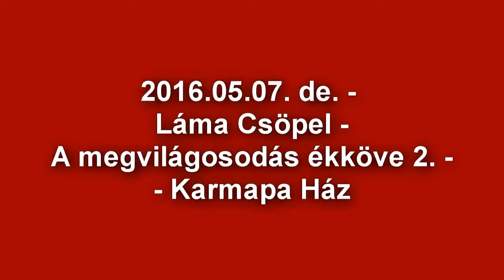2016.05.07. de. - Buddhista meditáció 2. - magyarázat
Buddhista meditáció és tanítás.
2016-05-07 de. - Láma Csöpel - A megvilágosodás ékköve 2.